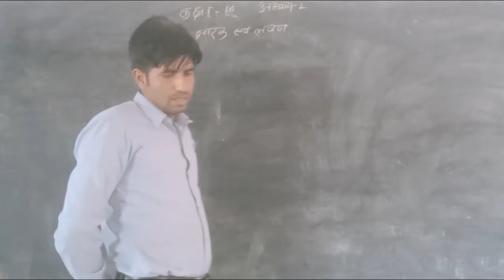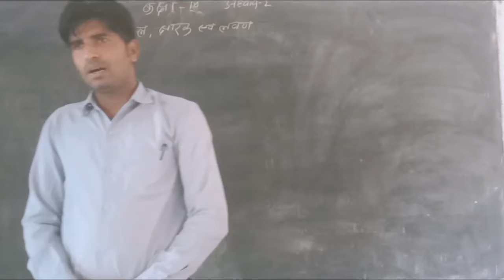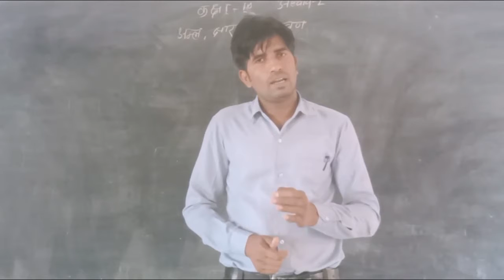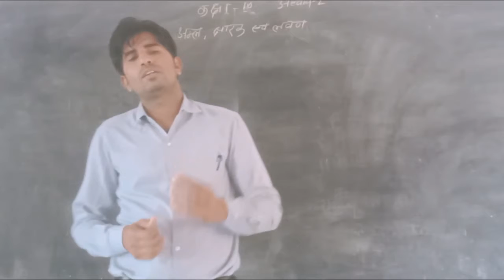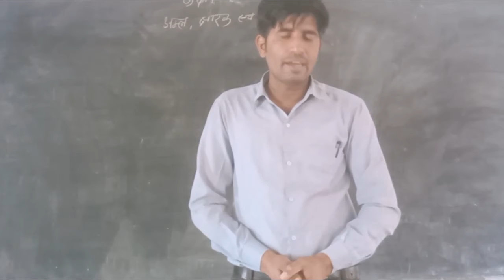Class 10th : Science (Lesson - 2nd) अम्ल, क्षार, लवण (Part - 01)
Teacher - Mr. Manveer Singh Yadav